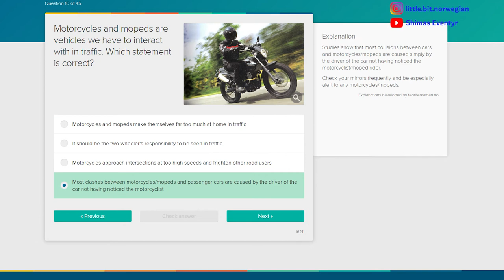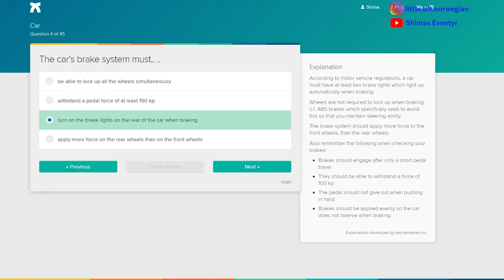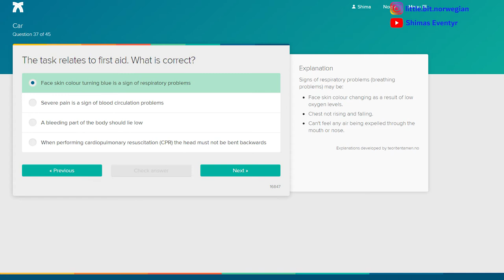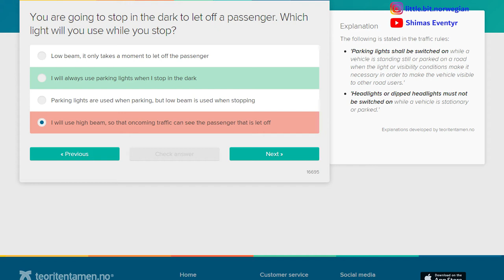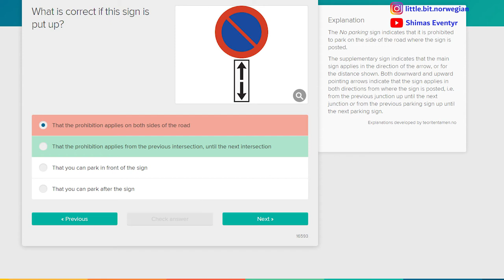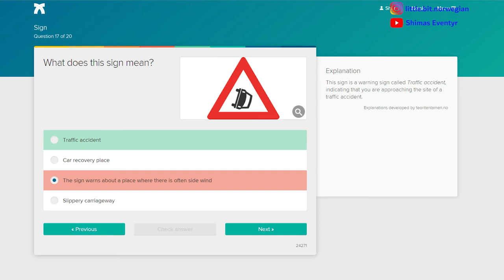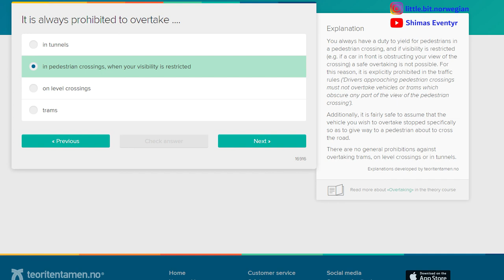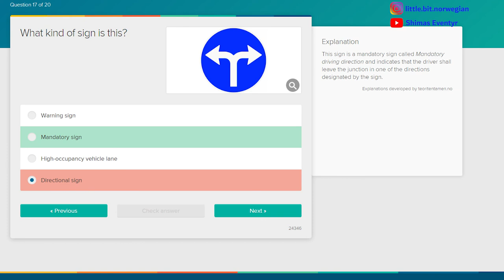نمونه سوالات امتحان رانندگی در نروژ (به زبان انگلیسی)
همه سوالات آزمون رانندگی گواهینامه نروژی